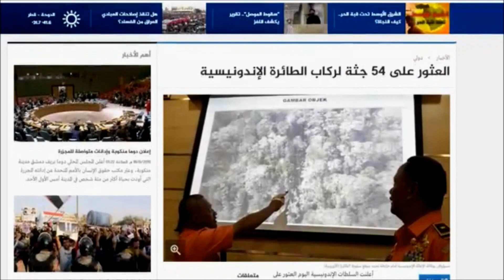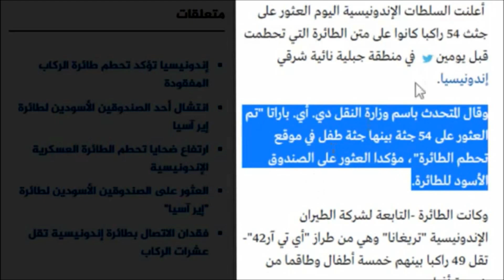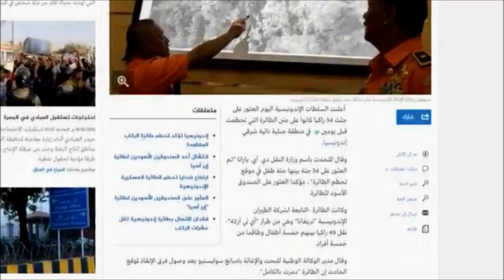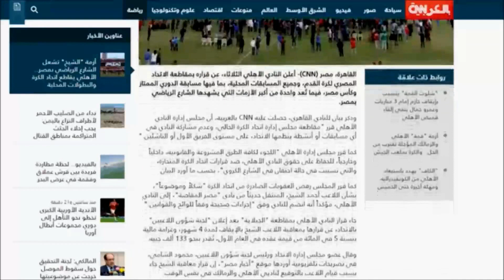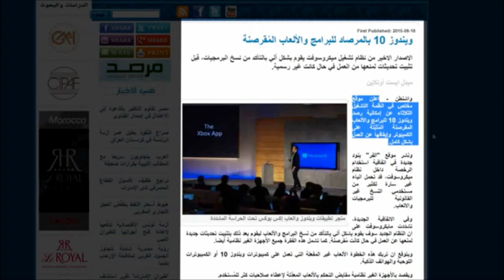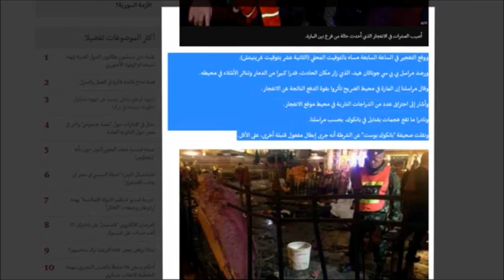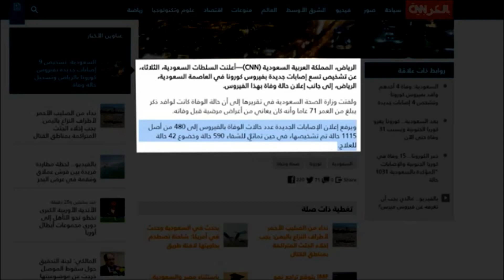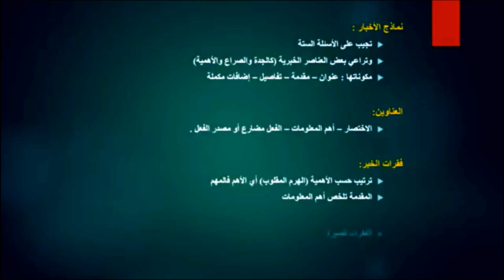الأكاديمية العربية الدولية | تخصص صحافة واعلام | كيف تكتب الخبر الصحفي؟أمثلة ونماذج للأخبار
الأكاديمية العربية الدولية هي مؤسسة تعليمية مسجلة رسميا في بريطانيا برقم 9056712 تقدم خدمة الدراسة الجامعية بالمراسلة وعن بعد باللغة العربية وباللغة الإنجليزية.الأكاديمية تسعى إلى ان تكون مركز لتكتل أكاديمي عربي بإمتياز

المصدر : قناة سكتشات

تعليم عن بعد,الدراسه بالمراسله,تعليم عالي,كورسات,دورات,مساقات